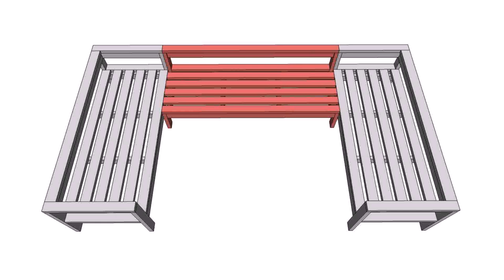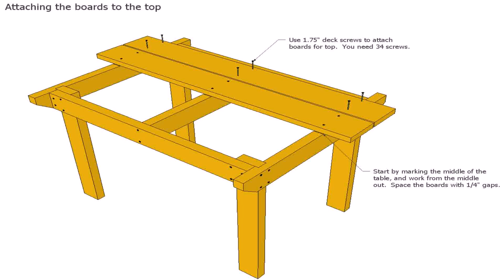Wooden Outdoor Couch Plans